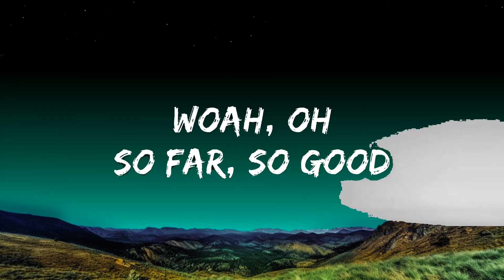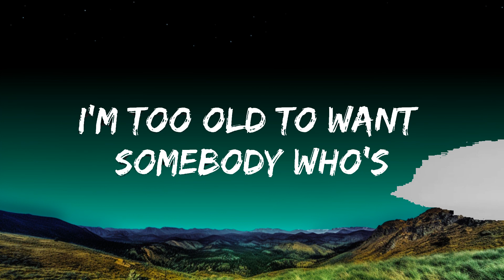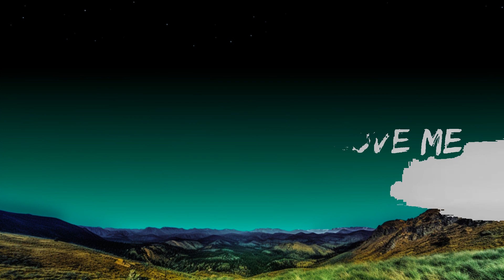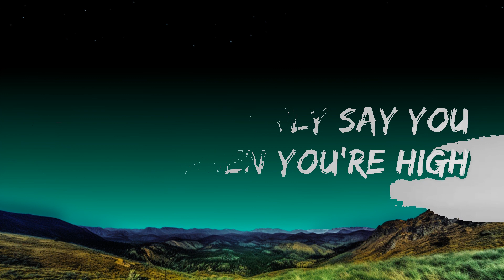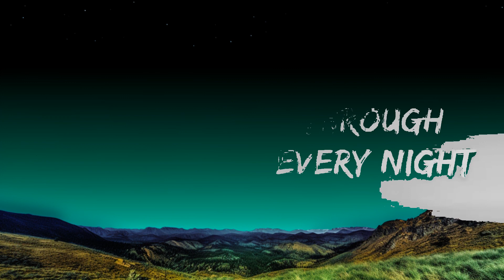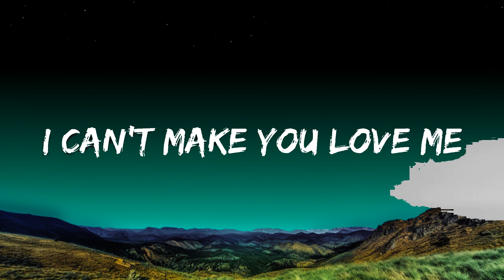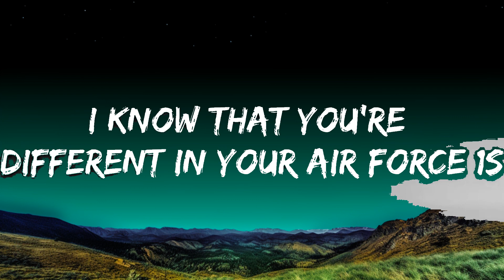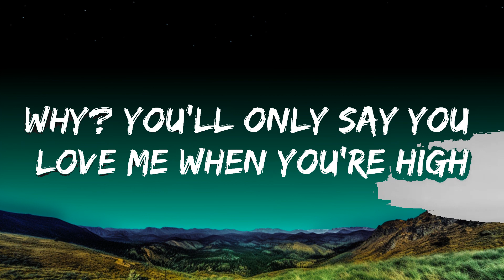1 Hour | The Chainsmokers - High (Lyrics) | Lyrical Harmony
1 Hour |  The Chainsmokers - High (Lyrics)  | Lyrical Harmony
1 Hour |  The Chainsmokers - High (Lyrics)  | Lyrical Harmony
1 Hour |  The Chainsmokers - High (Lyrics)  | Lyrical Harmony
🎵 Follow the official 7clouds playlist on Spotify :
🎧 The Chainsmokers - High (Lyrics)
⏬ Download / Stream:

⭐ Listen the song on all platforms:

👉 The Chainsmokers

☁️ 7clouds:

🎤 Lyrics: The Chainsmokers - High

[Intro]
Woah, oh
So far, so good
Mmm, oh, yep

[Chorus]
Why? You only say you yêu me when you're high
It's like we go through the same shit every night
You always swear that it's gonna change, but it never does
Why? You'll only say you yêu me when you're high
You always swear that shit's gonna change, but it never does

[Verse 1]
Tell me that you're gonna change, then act like this instead
I'm too old to want somebody who's always switching up their friends
I can't make you yêu me, but at least you could pretend
Scrips gonna lead to fifths until I'm fucked out of my head

[Pre-Chorus]
You play the same old songs
I know that you're different in your Air Force 1s
Filling my prescription, I could bite your tongue
Like I got an addiction, yeah
You always say that shit's gonna change, but it never does
[Chorus]

[Verse 2]
I know it's my fault, I pick up your phone calls
When it's half-past one, and you're halfway drunk
You say you yêu me, and it sounds so dumb
But you're the only one I can't run away from

[Pre-Chorus]
The same old songs
I know that you're different in your Air Force 1's

[Chorus]
[Outro]
(You'll only say you yêu me when you're h-h-h-, it never does)